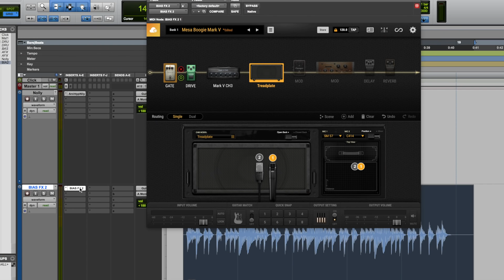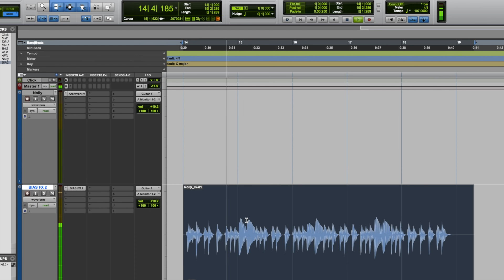Как из ПЛОХОГО ☠️ гитариста 🎸 сделать ХОРОШЕГО 🤟 (Атака)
Атака на атаку при игре на гитаре :)